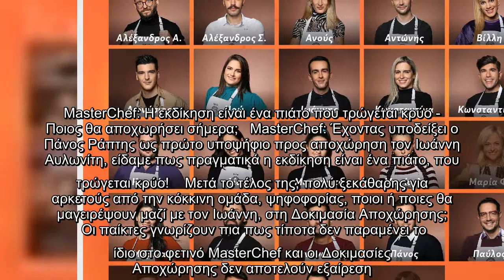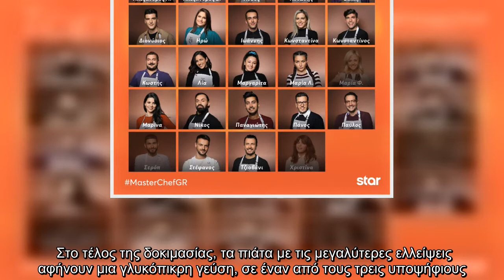MasterChef: Η εκδίκηση είναι ένα πιάτο που τρώγεται κρύο - Ποιος θα αποχωρήσει σήμερα;